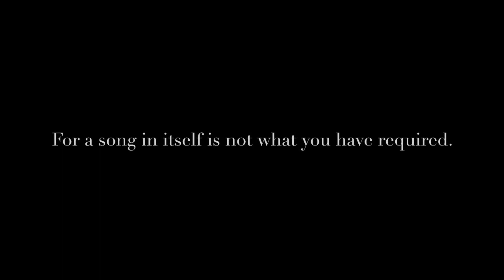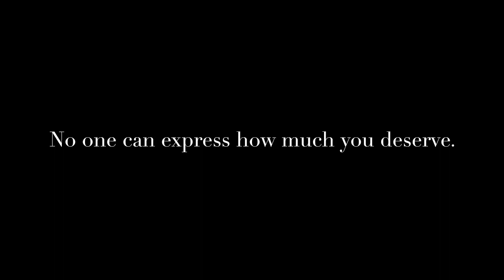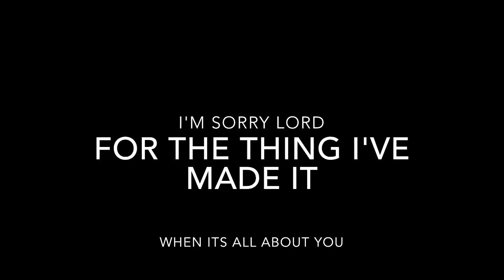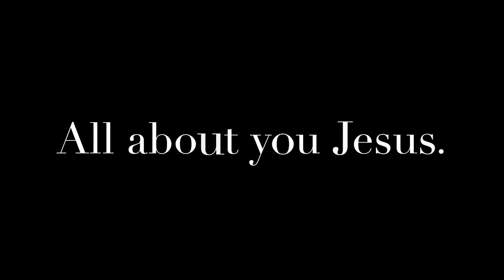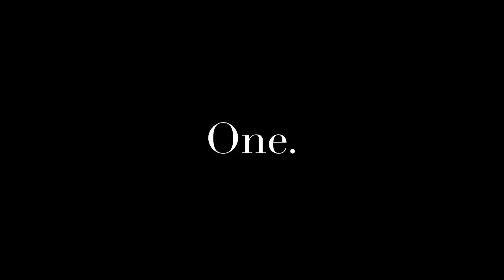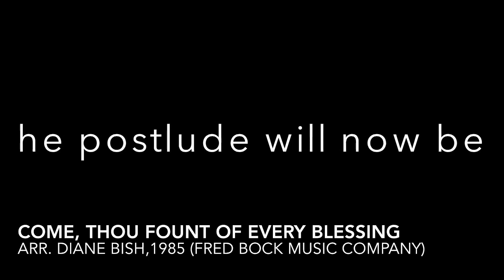The 17th Sunday after Pentecost, Rite II - Calvary Episcopal Church, Columbia, MO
Welcome! We're so glad you’ve joined us for worship. There is a full-service bulletin for this service of ante-Communion (everything that comes before the Communion in our Holy Eucharist) on our - - or you can follow along in the Book of Common Prayer . The Rite II service begins on page 355.  Since we can’t “pass the plate” right now we invite you to support our ministries by going to our Donate page on our